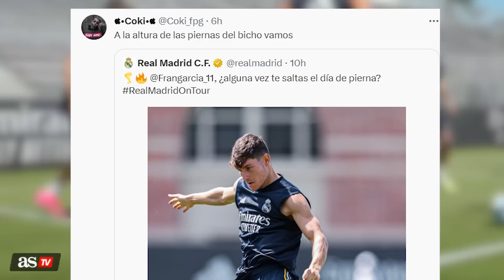REAL MADRID | El estado físico de FRAN GARCÍA | Diario AS